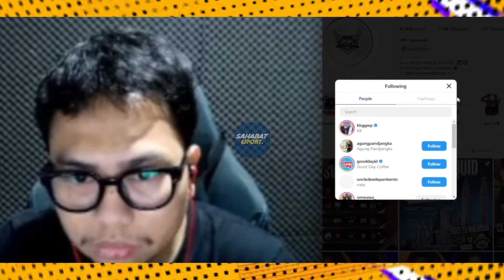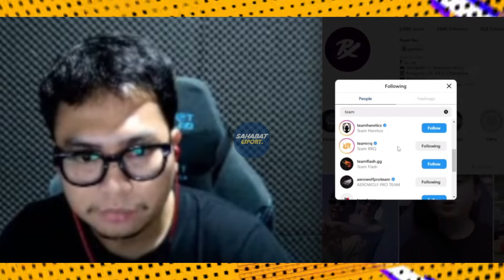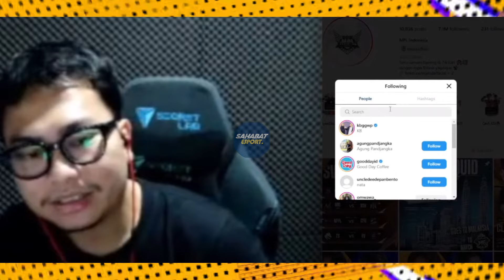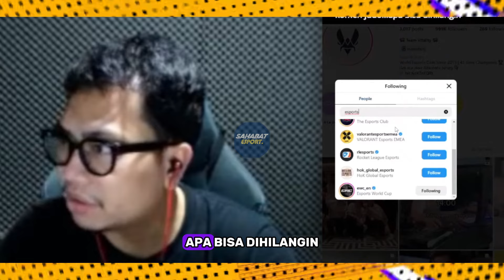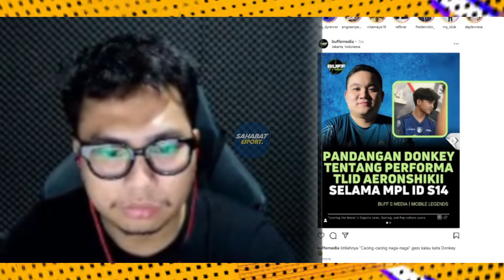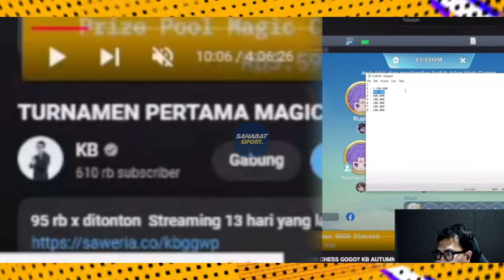KONSPIRASI !! PAPER REX AKAN AKUSISI TEAM MLBB MPL ID ?